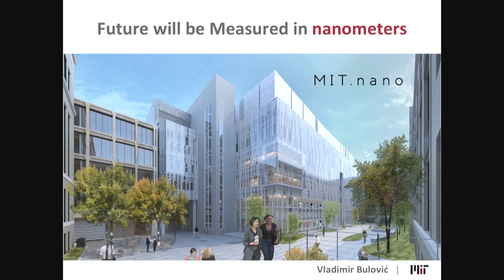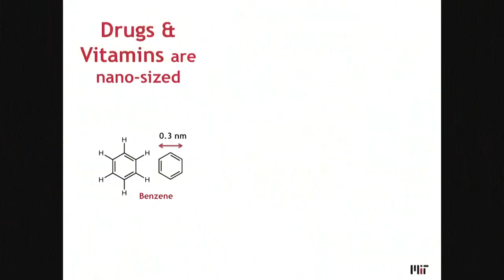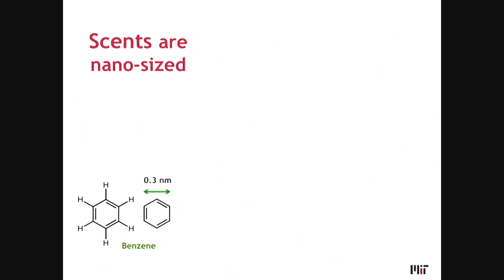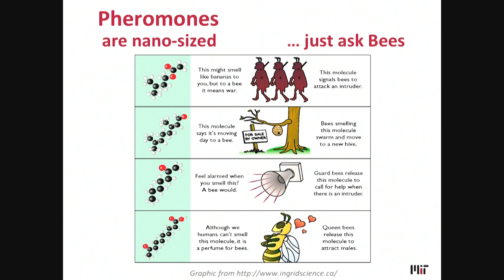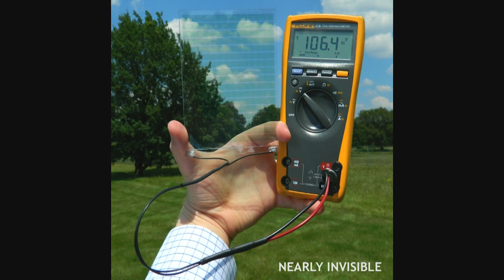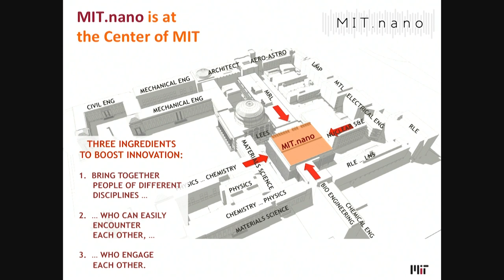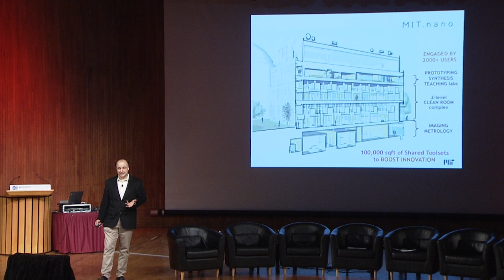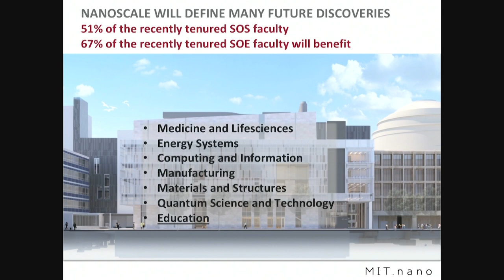Nanoscale Discoveries for Transformative Breakthroughs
Presentation by Vladimir Bulović, PhD, Director of MIT.nano

Delivered as part of the 2018 Koch Institute Summer Symposium: Breakthrough Cancer Nanotechnologie, June 15, 2018.